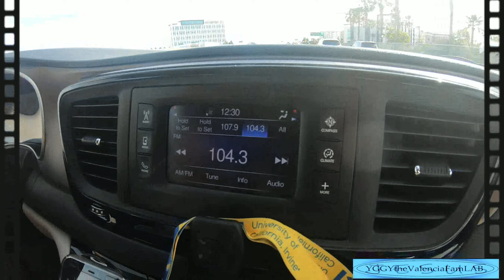How to Change Lane || Driving 101 || Changing Lane By TheValencia Fam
After you passed the written exam the first step to get your driver's license, it's time to be on the road! prepare and practice for your practical driving test!